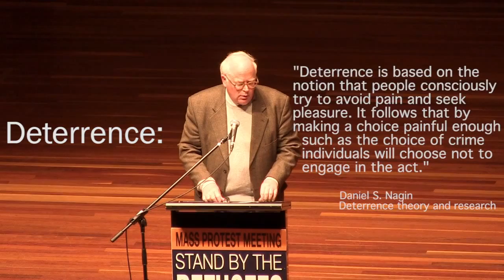Mass Protest Meeting, 28th June 2014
On the 28th of June groups and individuals from around Canberra gathered to vote on a statement which was then presented to parliament.

This statement called for the end of mandatory and indefinite detention of asylum seekers and for the closing down of detention centres on Manus Island and Nauru. Arguing for a just alternative which treats asylum seekers humanly and honors Australia's international obligations.

Speakers included:
Julian Burnside AO QC
Senator Sarah Hanson-Young
Professor William Maley
Dr. Anna Molan